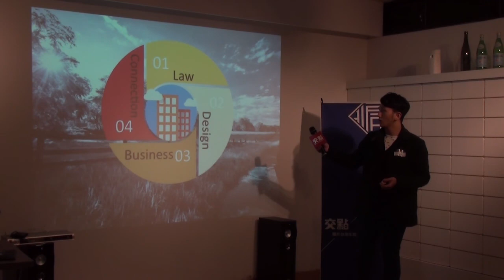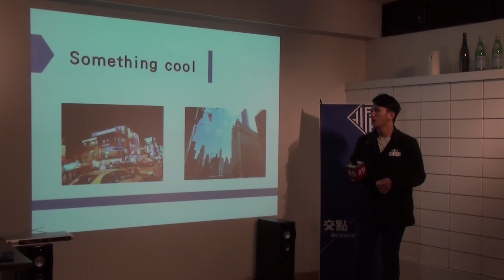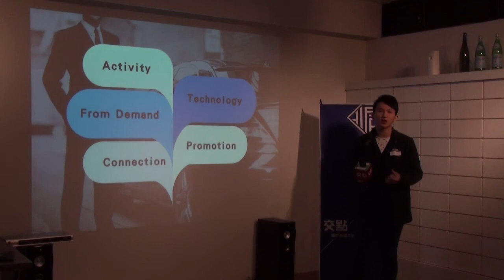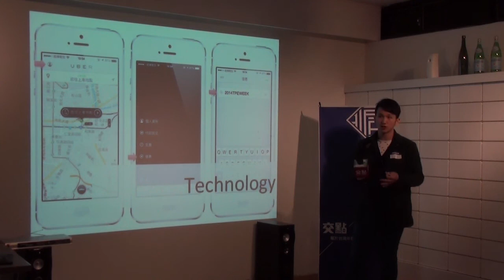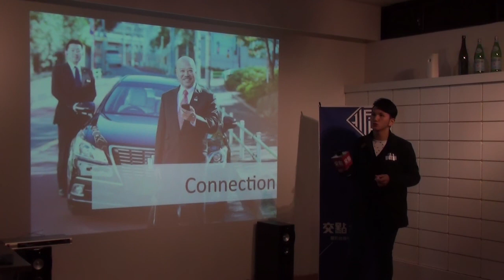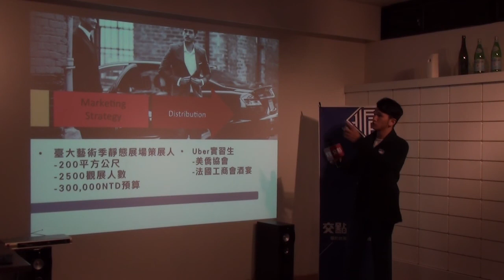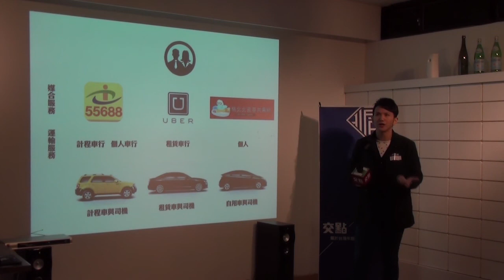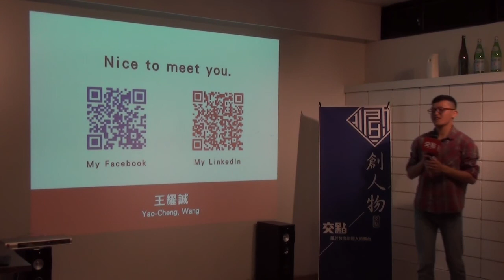創人物2015.1月 - 王耀誠 - Uber實習分享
23歲，土生土長台北人，台大法律系畢、政治大學國貿所碩二，今年即將前往義大利米蘭交換。大學四年修了快180學分，曾是台大藝術季展場的策展人。目前在Uber實習、同時自己是一個單車開發計畫－PaperBike的發起人，也順便幫兩位長居台灣的英國人規劃新餐廳。台語也是母語、還會說些英文、日文跟西班牙文。喜歡與人交談、更喜歡有深厚底韻的創新。在Uber實習的經驗，再次提醒自己務必「關注事物的本質大於形式的拘束。